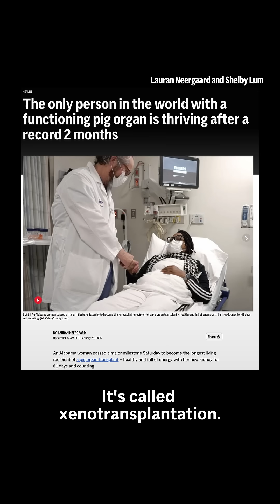The decades-long journey of pig-to-human organ transplants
More than 100,000 people are on the U.S. transplant list and thousands die every year waiting for a new organ. That’s why scientists are exploring the possibilities of animal to human transplants.